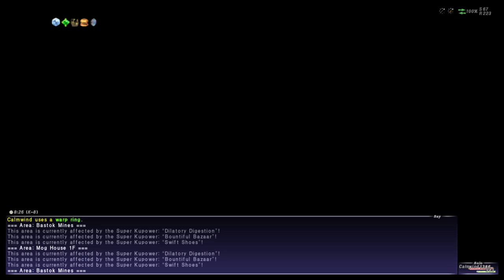Let's Play FFXI! #158 - What a Sap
We continue with A Shantotto Ascension first with an "assassination attempt" on Aldo, followed by breaking the "real" Shantotto out of prison!
After that it's like an hour of traipsing around Toraimorai Canal looking for elemental sap for the fight right at the end that barely squeaks into the last 10 minutes of the final portion. Went right up against the 2 hr hard limit on my recordings!